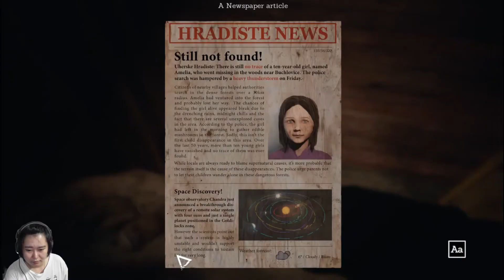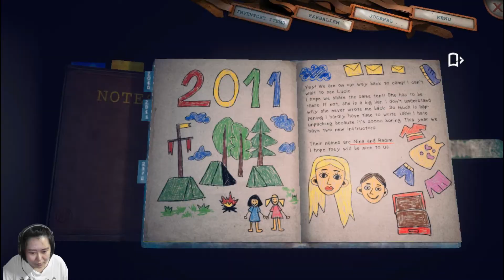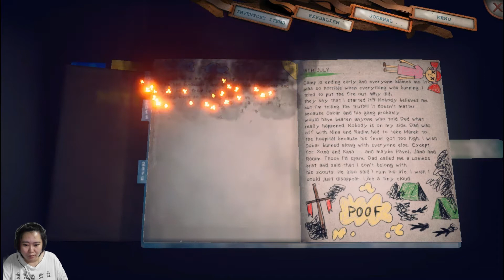Someday You'll Return - Gameplay - Bahasa Indonesia - Part 15 SomedayYoullReturn Gameplay Ch7-8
Someday You'll Return - Gameplay - Bahasa Indonesia - Part 15 SomedayYoullReturn Gameplay Review Walkthrough Horror RPG Advanture Game Gore Ch7-8
Yo, guys.. kali ini KEKO CHANNEL bakal mainin game SOMEDAY YOU'LL RETURN guys. game yang baru aja dirilis ini, ternyata keren banget loh! ceritanya bisa bikin kalian merinding sendiri. Game ini secara review sih 9/10 dari gue nilainya.
baru aja main prologue-nya gue udah merinding abis guys! Selain gambarnya yang 3D dan jalan cerita yang juga keren. Game ini punya fitur item yang luar biasa. udah bener-bener kayak orang beneran yang lagi mainin gitu guys. Udah horror-nya dapet, gore-nya dapet, advanture, dan RPG-nya juga kena banget gengs..
Jadi, daripada kalian penasaran langsung aja deh Keni bawa kalian untuk nonton dan ikutin video Someday You'll Return Gameplay satu ini.
selain gameplay keko channel juga bakalan kasih kalian liat :
- Someday You'll Return Review
- Someday You'll Return Walkthrough
- Someday You'll Return Story
juga banyak lainnya guys..
dan tenang aja gengs.. pake Bahasa Indonesia kok. jadi, daripada kalian bacain gue ngetik panjang-panjang gini. mending langsung nonton aja gimana? HAHAHAHA
Oh, iya ga lelah gue kasih tau kalian ya! Jangan lupa like, comment, share dan subscribe kalo kalian suka video ini. dan jangan lupa guys..  nyalain tombol loncengnya. biar kalian selalu update video terbaru dari keko channel ini guys! tapi, kalo kalian ga suka boleh unlike kok.. tapi inget, unlikenya disertai comment ya guys! Biar gue tau, apa yang kalian ga suka dari video gue ini! HEHEHE
SELAMAT MENONTON! SEMOGA TERHIBUR!
ENJOYYYYY
I'll see you on the video gengs! BYE